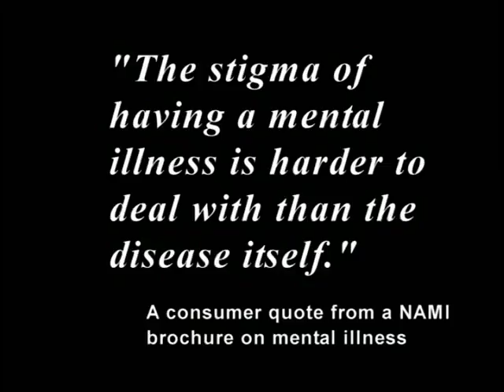The Stigma of Depression